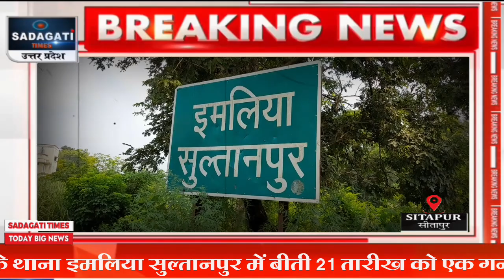Crime Stories : बॉस की फन्टी से पीट पीट कर उतारा था मौत के घाट, पुलिस ने किया खुलासा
उत्तर प्रदेश के सीतापुर के थाना इमलिया सुल्तानपुर में बीती 21 तारीख को एक गन्ने के खेत में एक शव मिला था शव मिलने के बाद पुलिस ने अपनी कार्यवाही प्रारंभ की तथा पुलिस ने टीम गठित की और मृतक के भाई कुंदन द्वारा दी गई तहरीर के आधार पर दो लोगों के विरुद्ध मुकदमा दर्ज किया और सक्ष्य इकट्ठे किये तथा दोनों अभियुक्त सुशील और सुजीत पाल सिंह को गिरफ्तार कर लिया अभियुक्त गण द्वारा पूछताछ में बताया गया कि पूर्व में अभियुक्त सुजीत पाल पर मृतक पक्ष की ओर से एक मुकदमा दर्ज कराया गया था जिस से मुलजिम सुजीत पाल नाराज था इसी रंजिश चलते मृतक भगवान दिन को अभियुक्त गणो ने रास्ते में घेर कर बॉस की फटी से पीट पीट कर मौत के घाट उतार दिया था पुलिस ने जानकारी दी कि अभियुक्त गण की निशानदेही पर आल्हा कत्ल बरामद कर लिया गया है तथा अभियुक्तों को जेल भेजने की कार्यवाही प्रारंभ कर दी गई है आइये आपको भी सुनवाटे हैं कि पुलिस ने उपरोक्त प्रकरण का खुलासा करते हुए क्या जानकारी दी